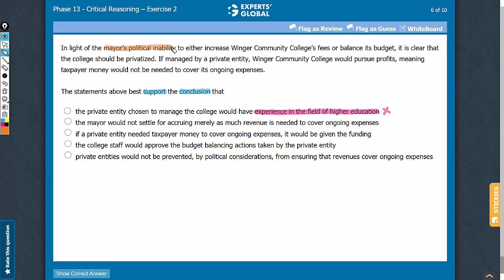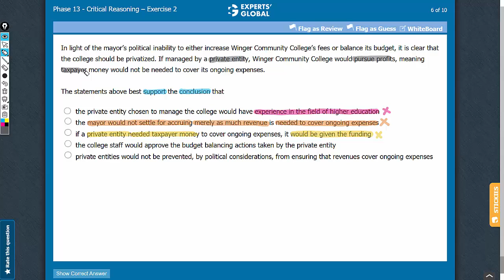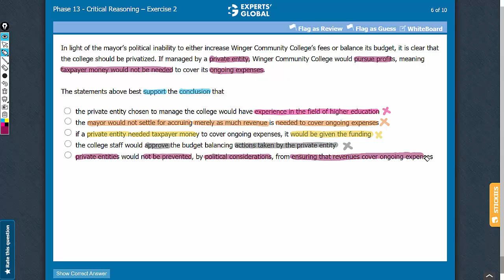The statements above best support the conclusion that...